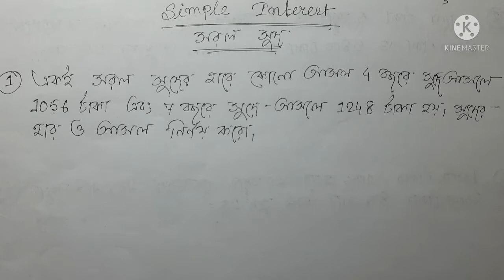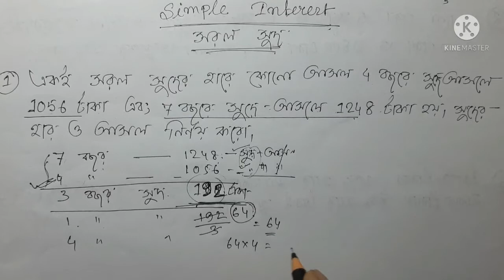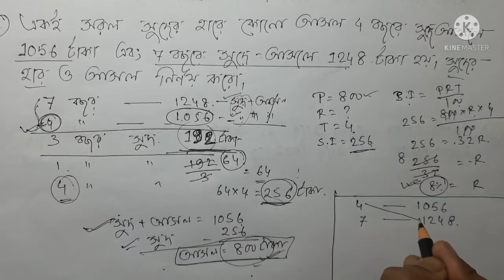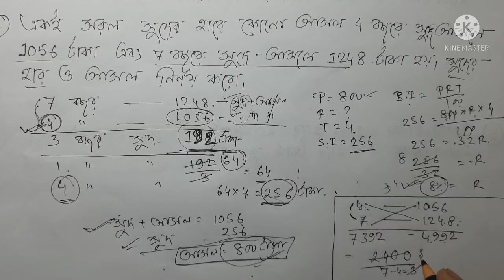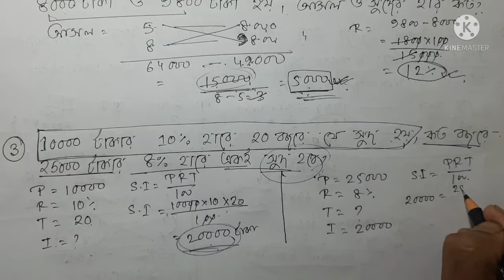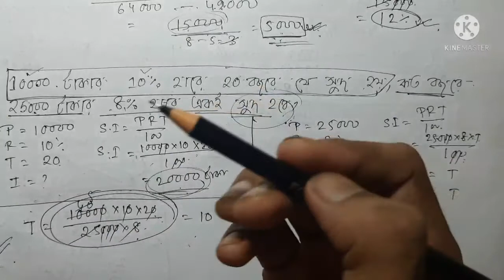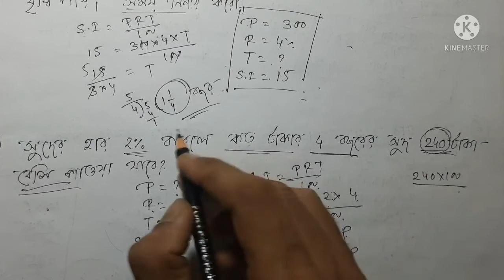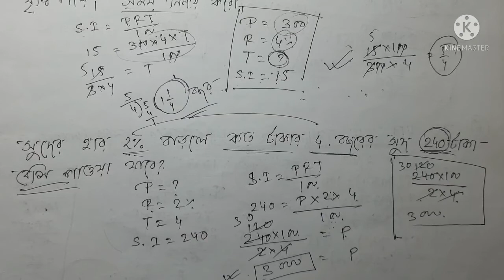Simple Interest Math Tricks In Bengali || Simple Interest Class 10 || Part = 5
Hi,
In this video we trying to solve some important questions about Simple Interest . Please stay with me and learn the unknown. It will be helpful for your forthcoming Competitive examination.

                                                              THANKS.

"Keyword"